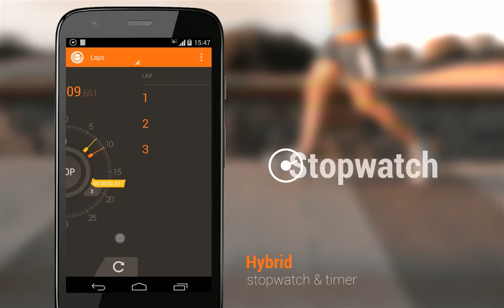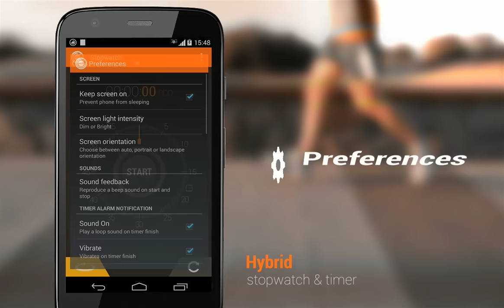Hybrid Stopwatch & Timer - Android app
Hybrid Stopwatch & Timer for android.